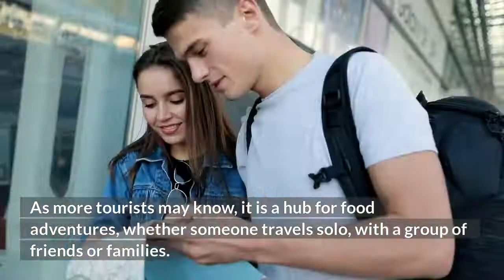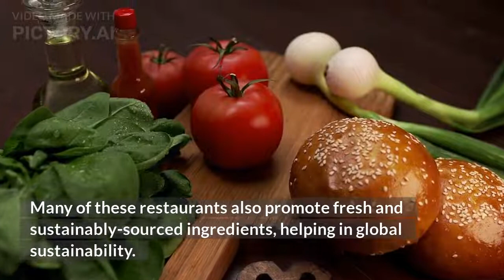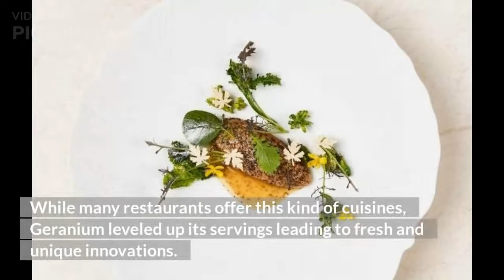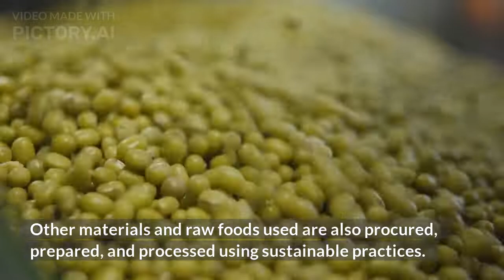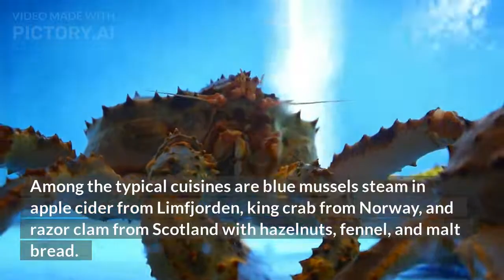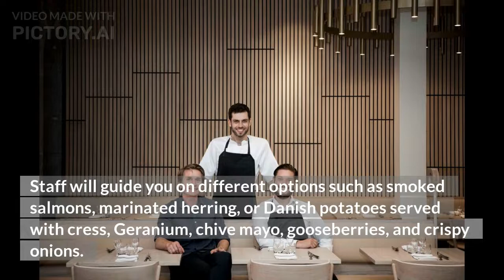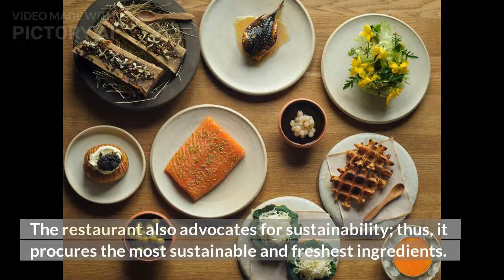Top 10 Best Restaurants In Copenhagen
➡️ Here is the list of the Top 10 Best Restaurants In Copenhagen: ⬅️

🛌 💤 Where to stay in Copenhagen?

1. Noma
2. Geranium
3. Amass Restaurant
4. Kødbyens Fiskebar
5. Aamanns 1921
6. Gro Spiseri
7. Restaurant Kronborg
8. Restaurant Tolv
9. La Banchina
10. Grød

Are you going to the Copenhagen, the capital of Denmark, or are you just curious? Then you should watch this video.

We have gathered all the Top 10 best places to eat, if you are going to Copenhagen, so that you don't have to. Only thing you'll have to is to watch my video and pack your bags. Have a great trip!

Get som great deals for your next trip!

Over 2,000,000 vacation rentals and hotels worldwide at Agoda.com

Books your next flight with Expedia!

Stay positive and travel safe!